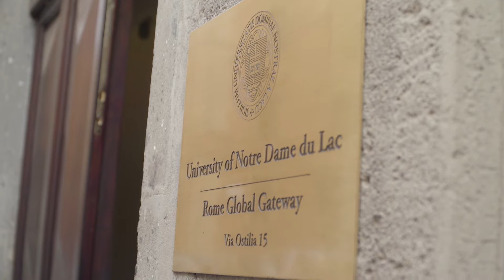Roman Sources for the History of American Catholicism, 1763–1939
As the Cushwa Center’s postdoctoral fellow based at the University of Notre Dame’s Rome Global Gateway, Matteo Binasco, Ph.D., has researched and compiled a comprehensive English-language guide to 59 archives and libraries throughout the city of Rome. This initiative of the Cushwa Center is intended to foster the study of American Catholicism from international perspectives. Notre Dame Press anticipates publishing the book, titled Roman Sources for the History of American Catholicism, 1763–1939, in spring 2018.

With 20 departments across the humanities, arts, and social sciences, the College of Arts and Letters at the University of Notre Dame is home to exceptional faculty and talented students who are studying what they love. It's an environment to ask big questions, read classic texts, and explore languages and cultures.